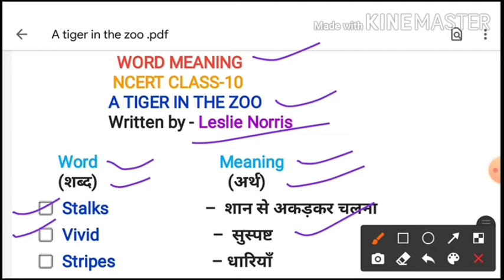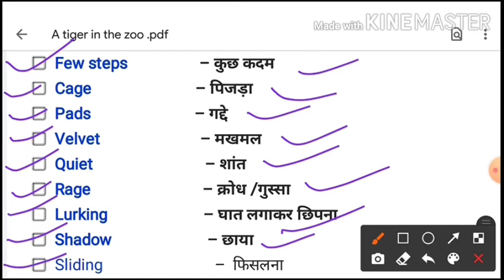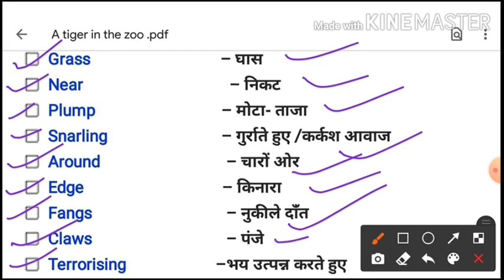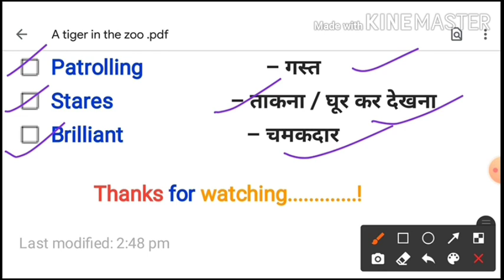A Tiger In The Zoo | Word Meaning | NCERT Class 10th | First Flight